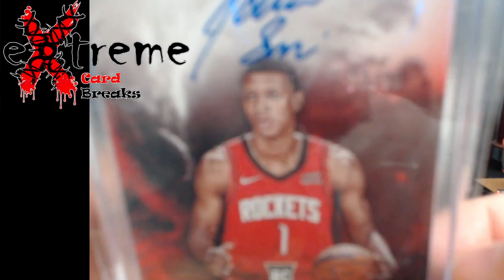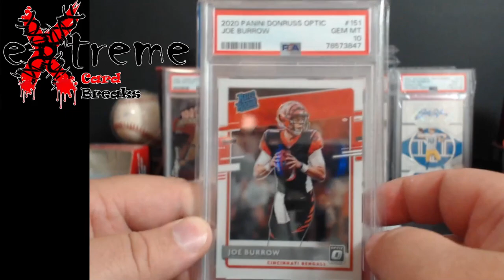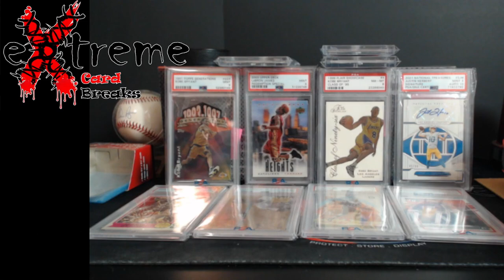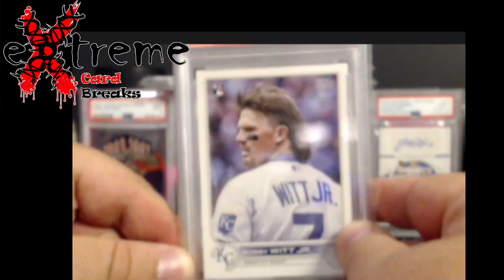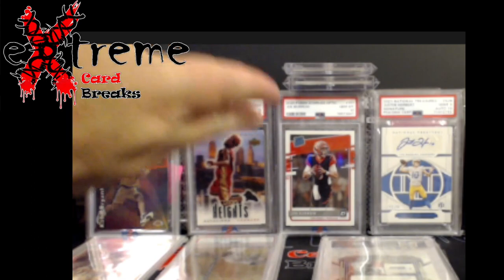Mail Week - Some really nice FOOTBALL Cards along with other Sports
1811 N Dixie Ave #104

Who do I collect:
Roberto Clemente
Michael Jordan
Nolan Ryan
Sidney Crosby
Vintage Cards